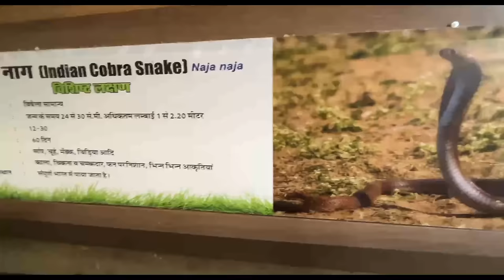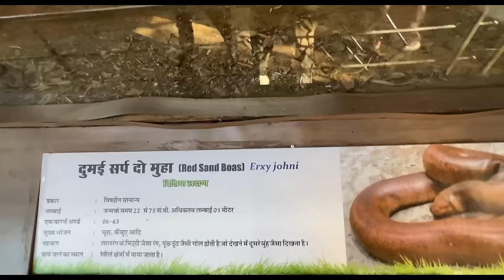Aaj kal ke Bacche, BAAP re BAAP | Ep 3 | Bhopal 2024